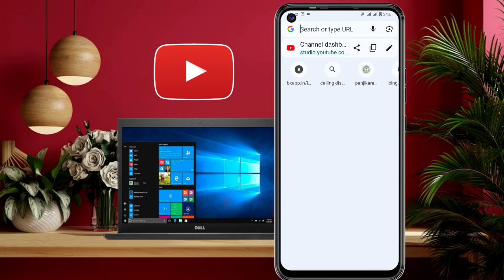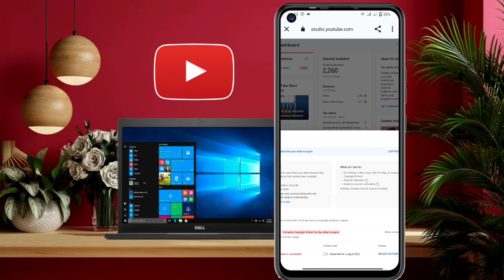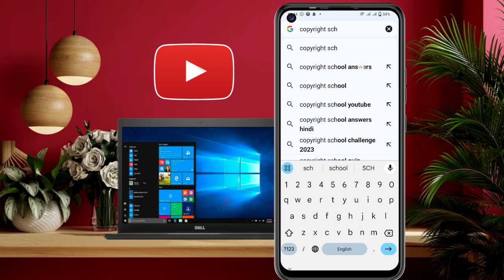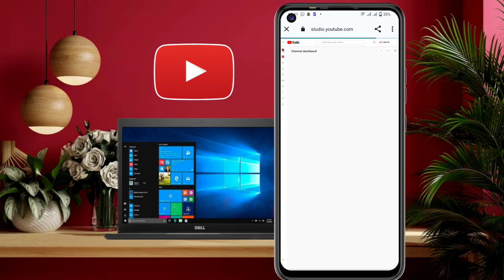Copyright Strike Kaise Hataye | How To Remove Copyright Strike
Doston aaj ki ish video me maine bataya hai ki copyright strike ko kaise hataye and maine full details me explain kiya hai ki agar copyright strike ko aaye hue 3 months se jyada ho gaya hai to ush copyright strike ko kaise remove karenge

Hastags :-
youtube monetize

How To Remove Copyright Strike On YouTube After 90 Days
3 mahine hone ke baad bhi copyright strike na hate to kya kare
copyright strike
how to remove copyright strike after 3 month
copyright strike aane ke baa kya kare
copyright strike expire hone ke baad bhi nahi hata
copyright strike remove
pankaj dilwle